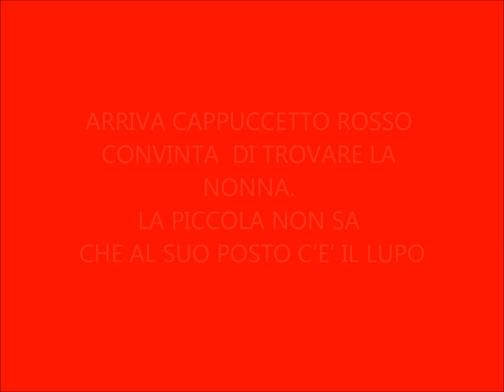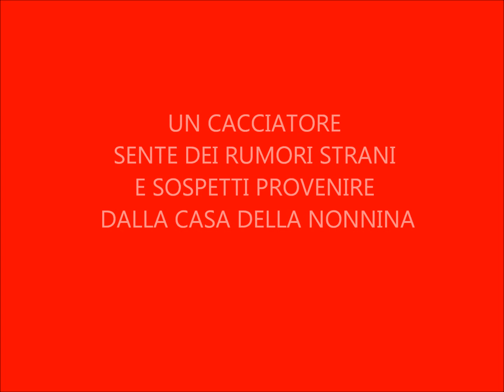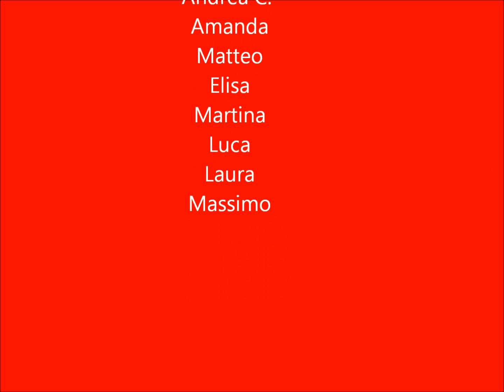Cappuccetto Rosso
Storia a fumetti di Cappuccetto Rosso  realizzata dai bimbi della classe II B della scuola A. Dasso.
I disegni sono stati rcolorati con PaintNet e le voci registrate con Audacity.